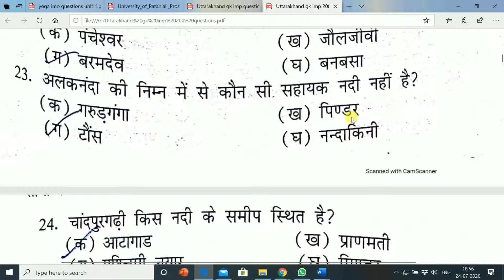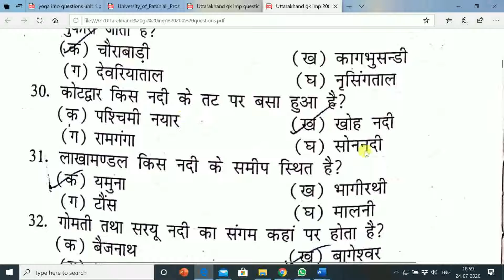UKSSSC समूह ग| वन आरक्षी|D.EL.EDआदि परीक्षाओं के लिए उत्तराखंड सामान्य ज्ञान के महत्वपूर्ण प्रश्न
Samsung Galaxy Note10 Lite (Aura Red, 6GB RAM, 128GB Storage) with No Cost EMI/Additional Exchange Offers by Samsung

 Symphony Storm 100i Desert Tower Air Cooler 100-litres with Remote, LCD Control Panel, 3-Side Honeycomb Pads, Multistage Air Purification & Low Power Consumption (White) by Symphony

Xtore® N95 Ultra-Comfortable Anti Pollution Mask | Replaceable Filter | Breathing Valve - (Pack of 2 Mask, 4 Filters)by Xtore
Price: ₹ 729.00  FREE Delivery FROM AMAZON